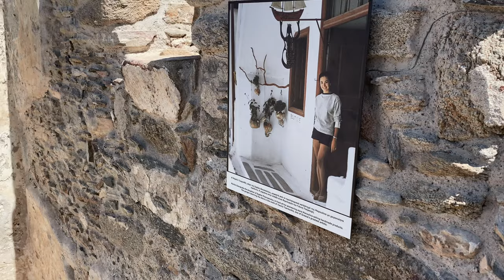Our first time in MYKONOS, GREECE | MOB VLOG 015 | DBMOB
Aloha Fam!
Join us as we take you to the island of Mykonos, Greece.  First time here in Greece and 1 of 3 of the islands that we're visiting.